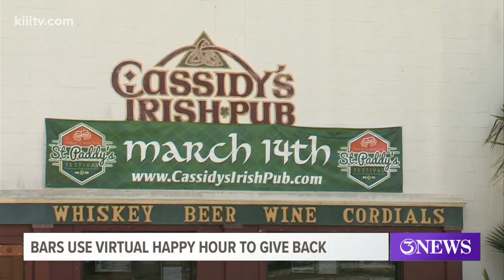Cassidy's Irish Pub, House of Rock using virtual happy hour to give back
Bartender! We need a virtual refill!